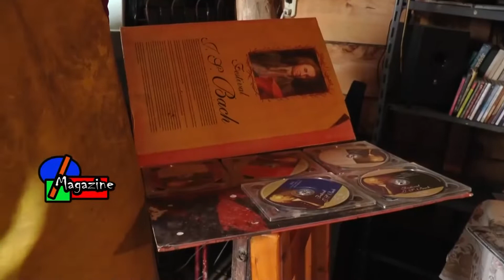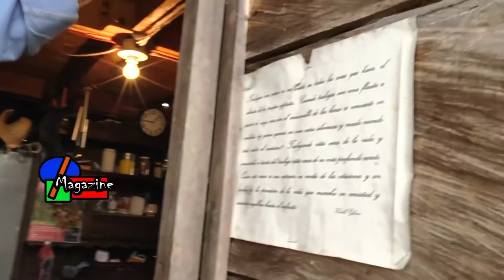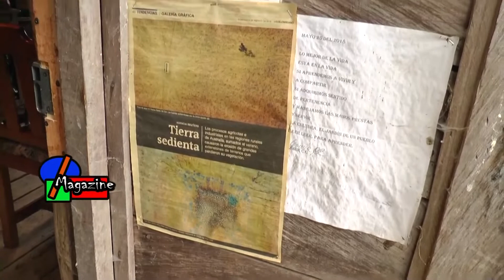MAGAZINE UNITENSE GERARDO Y JULIO AGRUPACIÓN MUSICAL LOS CAPULLOS DEL CAMPO